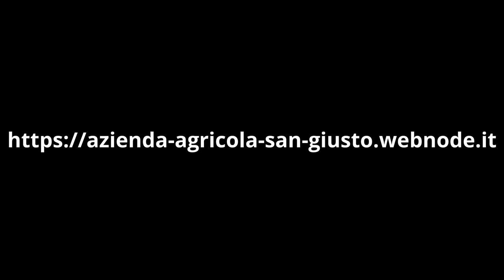UN NUOVO INIZIO... SEMINA IN VIGNA ED ESTIRPATURA 2022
ciao sono Lorenzo Bucci ed ho 21 anni e questa è la mia vita